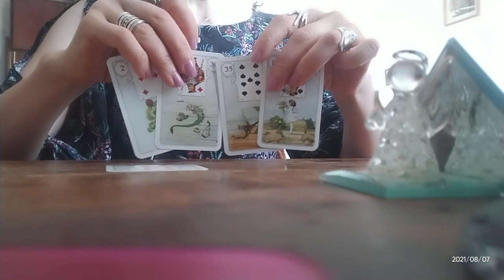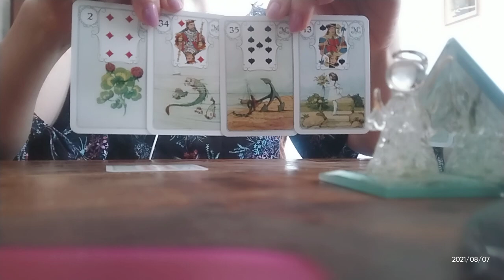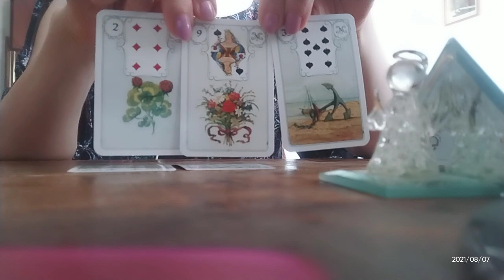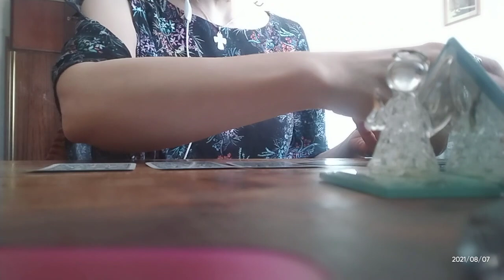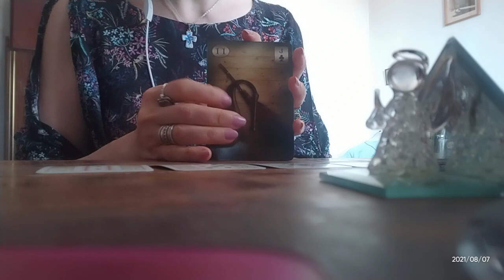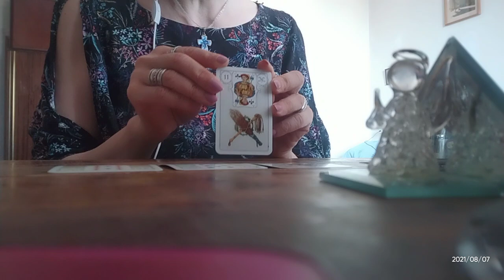შაბათი დღის პროგნოზი – პირადი, კარიერა, ჯანმრთელობა 🃏🃏🃏💕